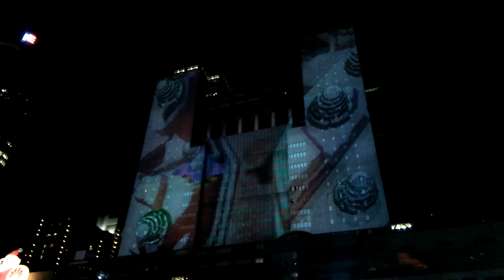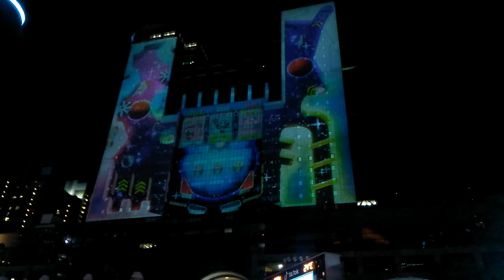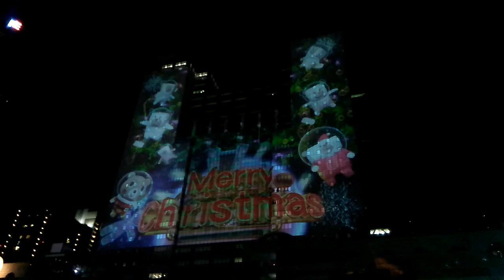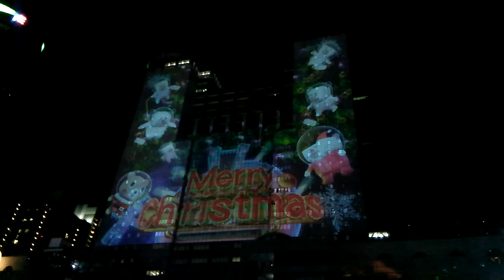When your City Hall becomes a video screen ...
XMas Land in BanQiao City, the admimistrative center of New Taipei City.  Video production, apparently commissioned by Huawei mobile phones.